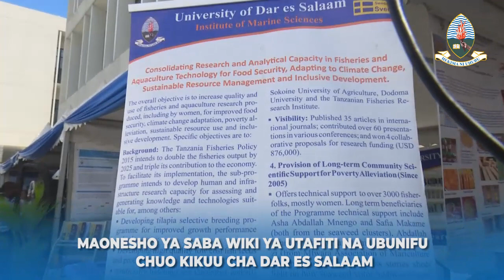UTAFITI&UBUNIFU2022 :TAASISI YA SAYANSI ZA BAHARI IMS NA MRADI WA KILIMO CHA MWANI